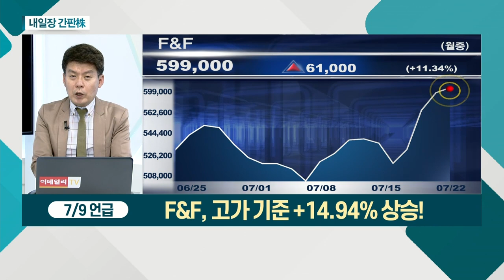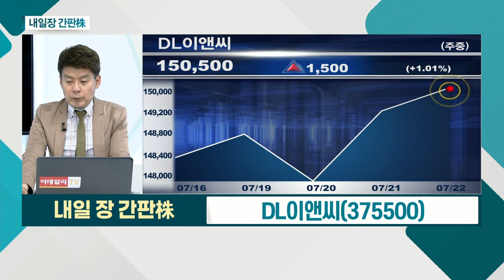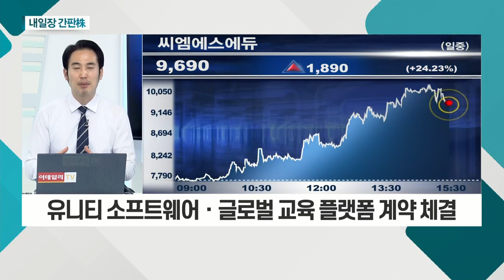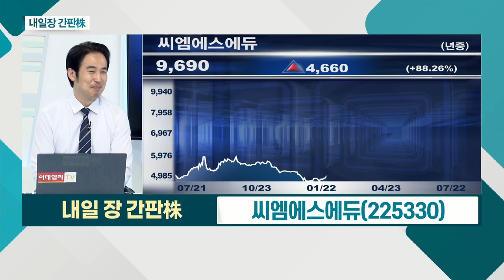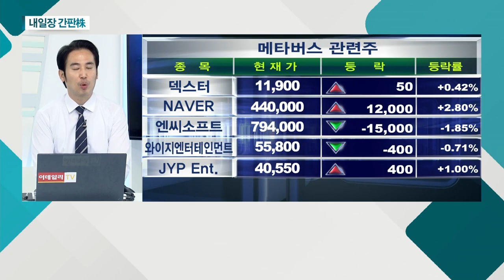DL이앤씨... 건설 수주ㆍ착공 확장세 및 재건축 활성화 / 씨엠에스에듀... 메타버스 플랫폼 '맥스트' 청약경쟁률 사상 최대_내일장 간판주 (20210722)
- 'e편한세상ㆍ아크로' 브랜드 보유
- 건설 수주ㆍ착공 확장세 및 재건축 활성화 수혜
- 해외 건설 수주 회복 시 실적 기대

씨엠에스에듀(225330)
- '로블록스', 韓 지사 설립 후 개발자 양성 계획
- 메타버스 플랫폼 '맥스트' 청약경쟁률 사상 최대
- 유니티 소프트웨어ㆍ글로벌 교육 플랫폼 계약 체결